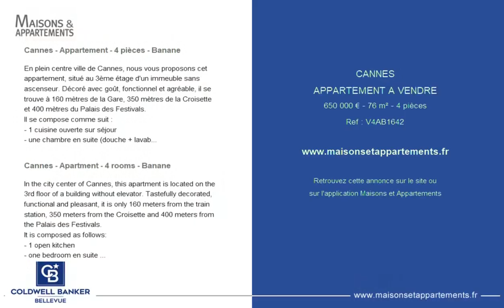CANNES - APPARTEMENT A VENDRE - 650 000 € - 76 m² - 4 pièce(s)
Référence : V4AB1642

Cannes - Appartement - 4 pièces - Banane

En plein centre ville de Cannes, nous vous proposons cet appartement, situé au 3ème étage d'un immeuble sans ascenseur. Décoré avec goût, fonctionnel et agréable, il se trouve à 160 mètres de la Gare, 350 mètres de la Croisette et 400 mètres du Palais des Festivals.
Il se compose comme suit :
- 1 cuisine ouverte sur séjour
- une chambre en suite (douche + lavabo)
- une chambre en suite (douche + lavabo + toilette)
- une chambre
- une salle d'eau indépendante (douche + lavabo + toilette)
Climatisation réversible dans chaque pièce.

Cannes - Apartment - 4 rooms - Banane

In the city center of Cannes, this apartment is located on the 3rd floor of a building without elevator. Tastefully decorated, functional and pleasant, it is only 160 meters from the train station, 350 meters from the Croisette and 400 meters from the Palais des Festivals.
It is composed as follows:
- 1 open kitchen
- one bedroom en suite (shower + sink)
- one bedroom en suite (shower + washbasin + toilet)
- one bedroom
- an independent bathroom (shower + sink + toilet)
Reversible air conditioning in each room.

Cette annonce vous est proposée par l'agence COLDWELL BANKER BELLEVUE

|2358970|